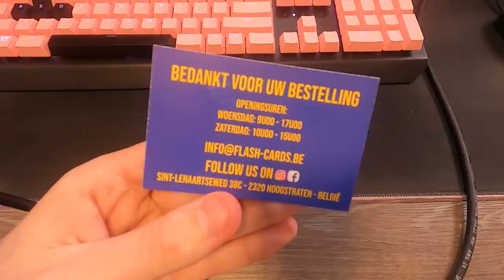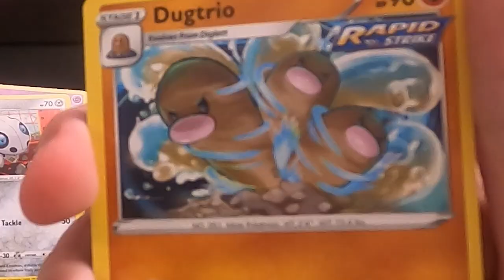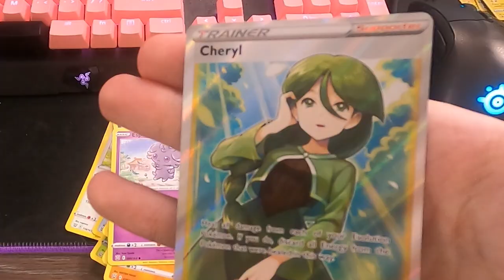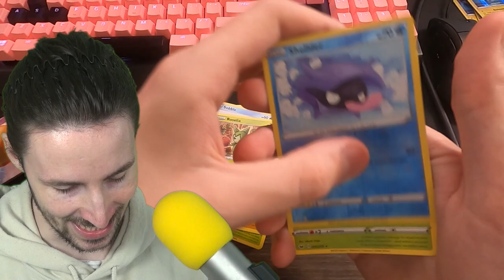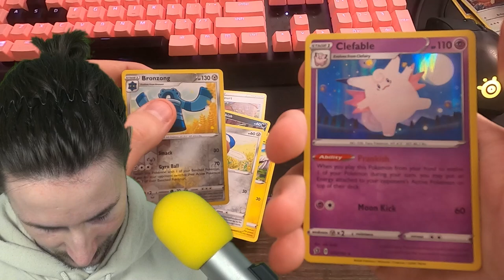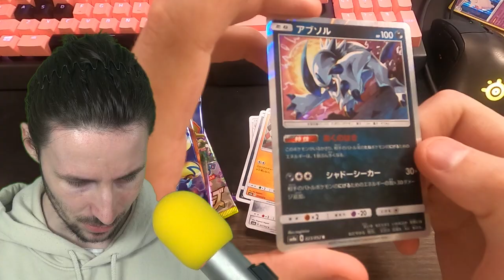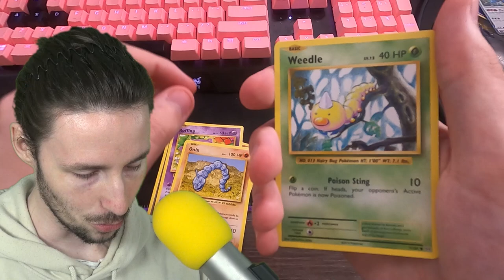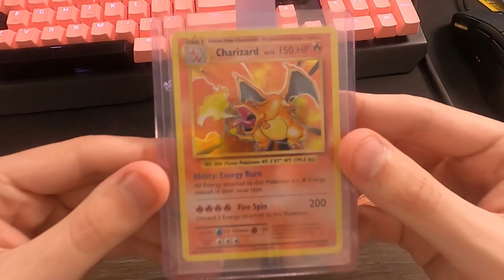€200,- POKEMON PACK MYSTERY BOX OPENMAKEN! (SICKE PULL!)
Bedankt Flash-Cards voor de Mystery Box!